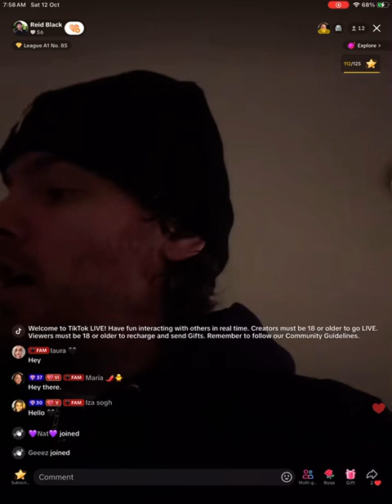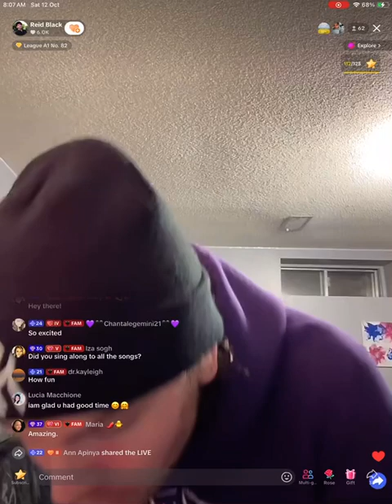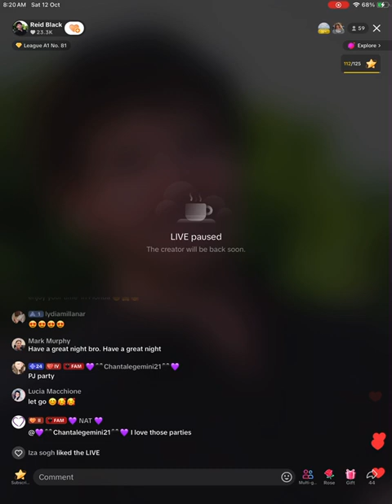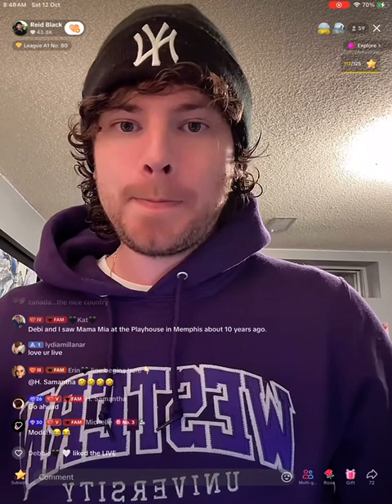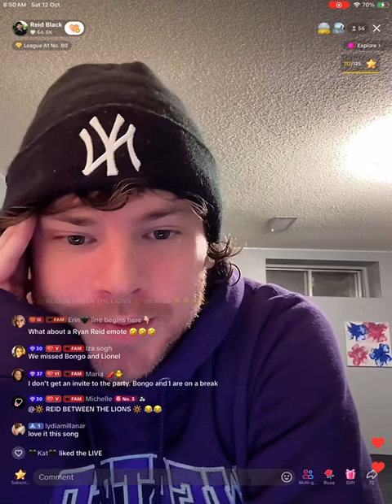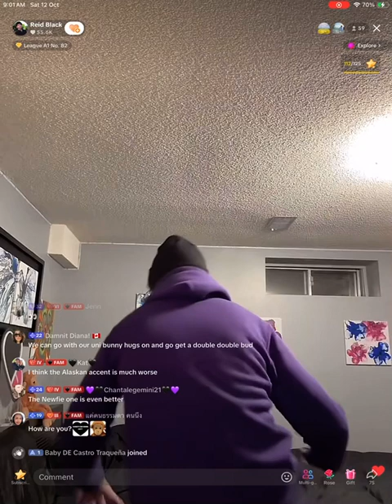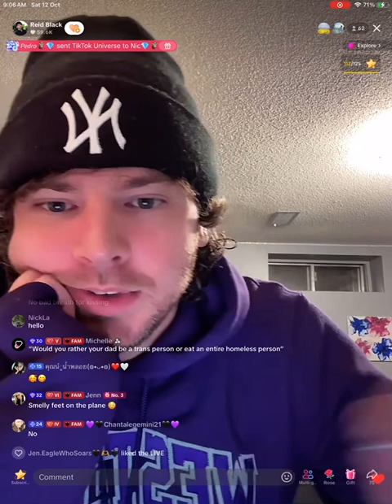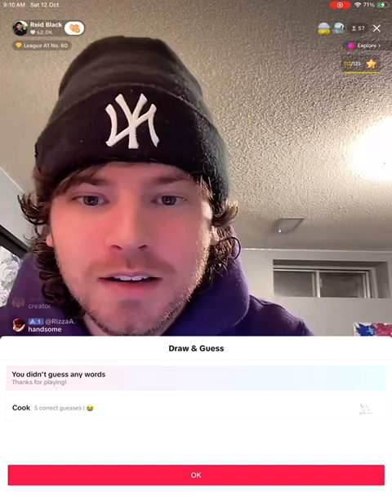Oct 11, 2024. Part 1 of 2. Reid Black